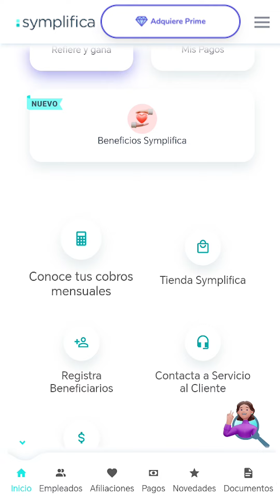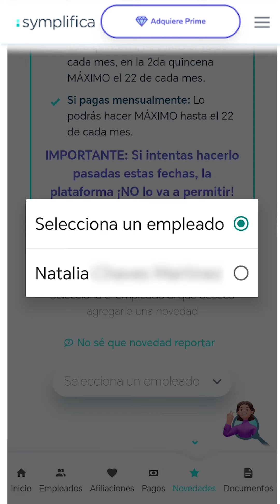Sacale provecho a tu APP y disfruta más tiempo para ti.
🎯 Afiliar a tu empleada doméstica a la seguridad social ya no es un dolor de cabeza. Con la app Symplifica, lo haces todo desde tu celular, sin papeleo y en un clic. 😎